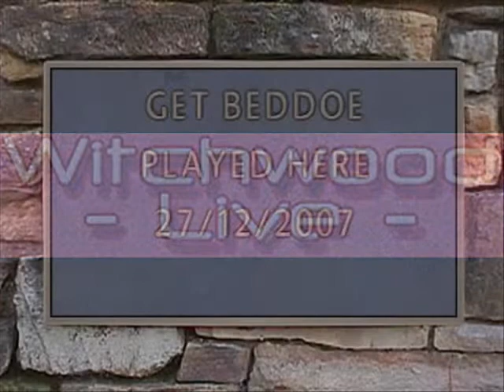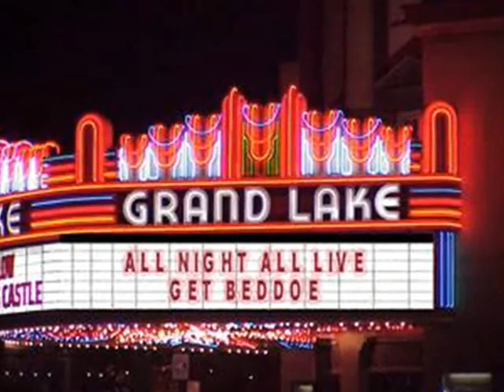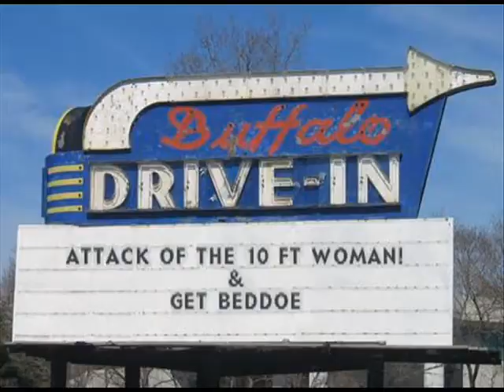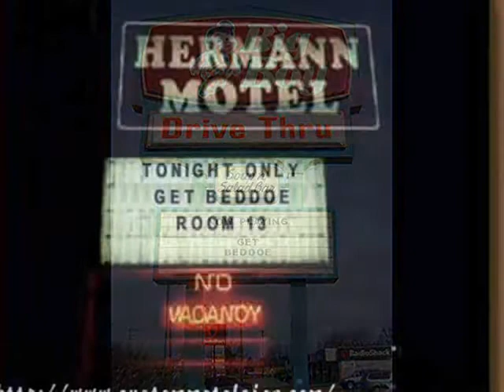Get Beddoe Witchwood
A collage of stills and vids from our last gig at the Witchwood in Ashton Under Lyne 27/12/2007.